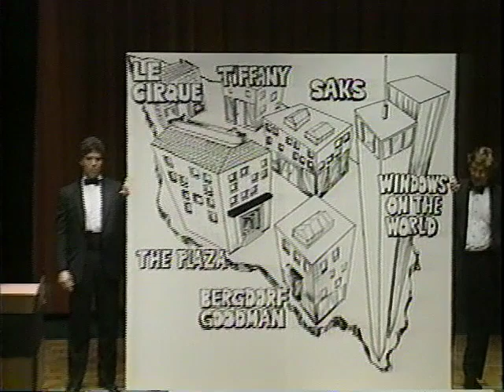1990 The Inner Circle Show: Have a Nice Dave Mayor's Rebuttal